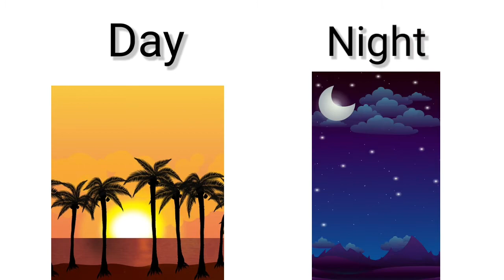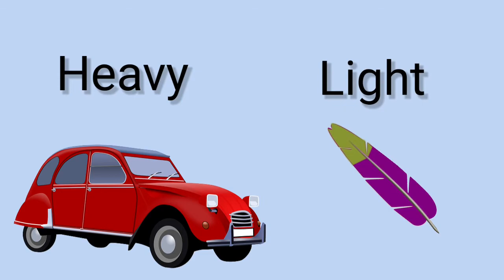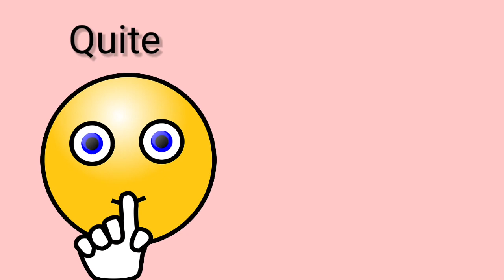opposite words / good bad/ tall short/ big small / thin fat /low high / opposites for kids